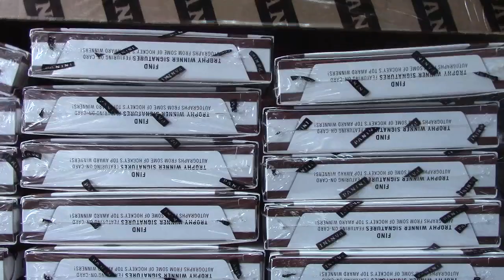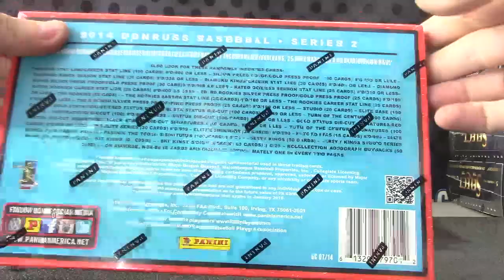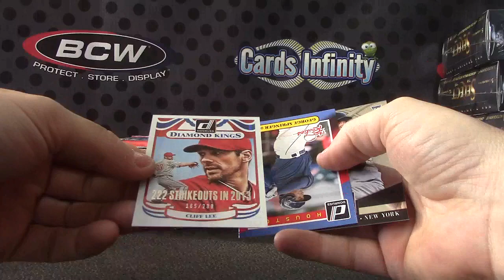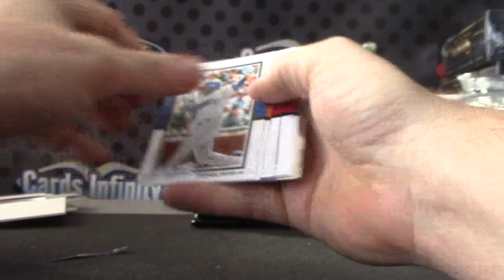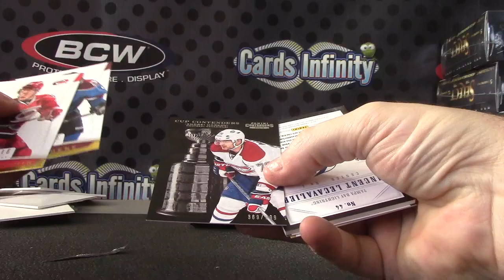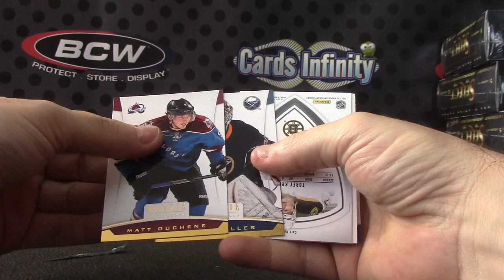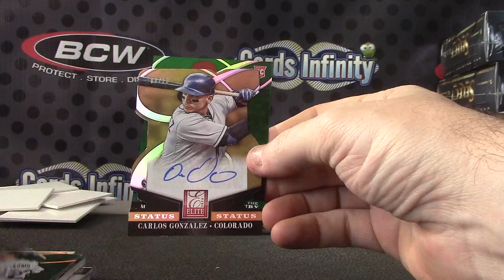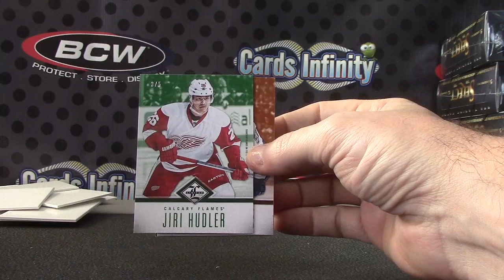Rob F's 2012/13 Limited, Rookie Anthology NHL & Donruss MLB 5 Box Break